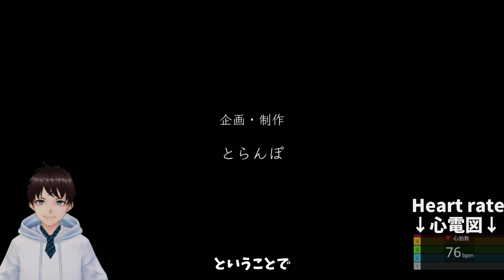【廃村巡り】（心電図表示）この村の奇習に絶句。（※地域名、奇習はフィクションです※）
I'll give you a smile!☺　lol
一緒に笑えて楽しんでもらえたら良いです☺